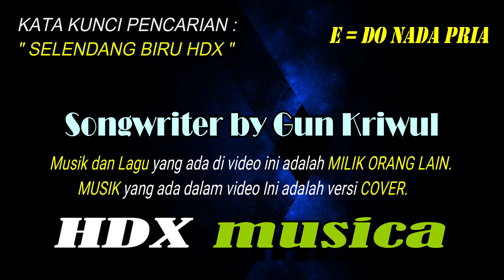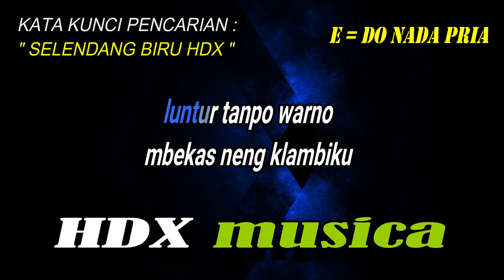SELENDANG BIRU - KARAOKE NADA PRIA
cipt                 : Gun Kriwul
penyanyi        : Difarina Indra Adella

Liryc (Selendang Biru)

yen kowe njalok lebih
mending aku seng ngaleh
yen uwes mati roso
endang ngomongo
abote nyonggo katresnanmu

endang ngomongo
ojo mbok gandoli karo selendang mu

selendang biru seng ono neng pundak mu
luntur tanpo warno mbekas neng klambiku
selendang biru .. seng ono neng pundakmu
ilang ra bakal mbalek, mbalek neng tanganku
ilang bareng roso tresnoku

endang ngomongo
abote nyonggo katresnanmu

selendang biru gawe mati rosoku